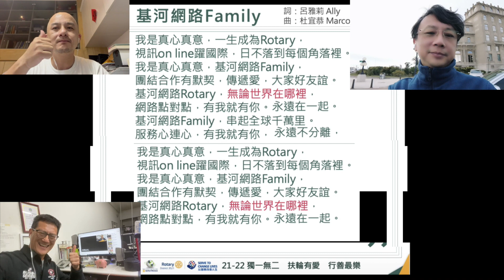20220427 台北市基河網路扶輪社 社歌 初版 #001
20220427  台北市基河網路扶輪社 社歌 初版 #001